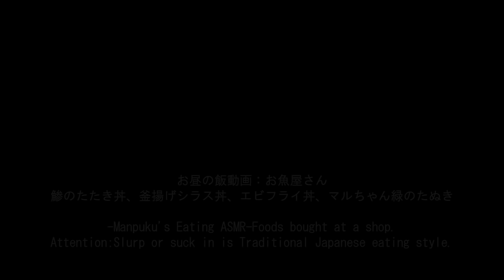鯵丼[ASMR Eating Sounds 咀嚼音 飯テロ 動画]釜揚げシラスとエビフライ丼、緑のたぬきを食べるオヤジJapan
〇お昼の飯動画：お魚屋さんの鯵のたたき丼、釜揚げシラス丼、エビフライ丼、イカ天、サラダ、セロリの中華和え、マルちゃん緑のたぬき。鯵のたたき丼598円(税別)+えび丼258円(税別)+釜揚げシラス298円(税別)+イカ天200円(税別)+セロリの中華和え172円(税別)+プチサラダ158円(税別)+マルちゃん緑のたぬき
-Manpuku's Eating ASMR-Foods bought at a shop.

↓前作(Previous video)：カマトロの中トロ握り寿司、野菜かき揚げ天、日清どん兵衛かも出汁蕎麦